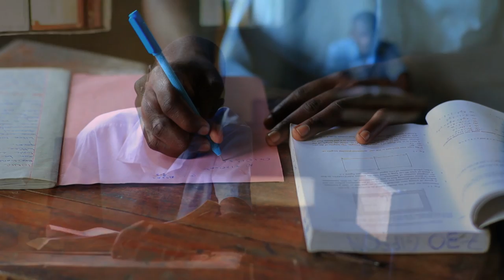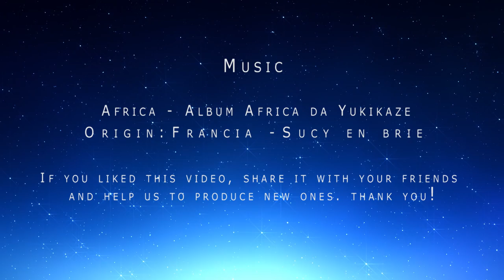postcard from Africa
From the gallery BLULIGHT a postcard from Africa. Watch this video in HD at full screen!
Africa is the world's second-largest and second-most-populous continent. At about 30.2 million km² (11.7 million sq mi) including adjacent islands, it covers six percent of the Earth's total surface area and 20.4 percent of the total land area. With 1.1 billion people as of 2013, it accounts for approximately 15% of the world's human population.The continent is surrounded by the Mediterranean Sea to the north, both the Suez Canal and the Red Sea along the Sinai Peninsula to the northeast, the Indian Ocean to the southeast, and the Atlantic Ocean to the west. The continent includes Madagascar and various archipelagoes. It has 54 fully recognized sovereign states ("countries"), 9 territories and two de facto independent states with limited or no recognition.
Africa is the youngest continent in terms of its population - 50 percent of Africans are 19 years old or younger. Despite many fast-growing economies, Africa continues to have some of the highest child malnutrition rates in the world.
Algeria is the largest African country by area, and Nigeria is the largest by population. Africa, particularly central Eastern Africa, is widely accepted as the origin of humans and the Hominidae clade (great apes), as evidenced by the discovery of the earliest hominids and their ancestors, as well as later ones that have been dated to around seven million years ago -- including Sahelanthropus tchadensis, Australopithecus africanus, A. afarensis, Homo erectus, H. habilis and H. ergaster -- with the earliest Homo sapiens (modern human) found in Ethiopia being dated to circa 200,000 years ago. Africa straddles the equator and encompasses numerous climate areas; it is the only continent to stretch from the northern temperate to southern temperate zones.